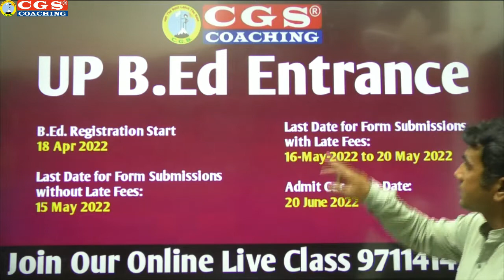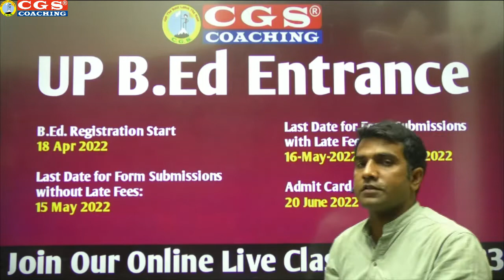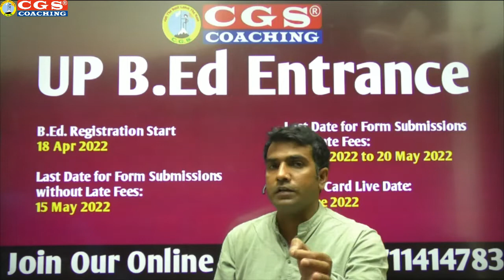UP B.Ed Entrance Exam 2022 | B.Ed 2022 Online Form | B.Ed Free Classes| B.Ed Strategy | Prashant Sir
👉🏻कोर्स ज्वाइन करने के लिए  कॉल करें :- 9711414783 , 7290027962

For Other Online Live Courses For DSSSB, KVS,NVS, B.Ed Entrance, Super Tet , Just Visit our